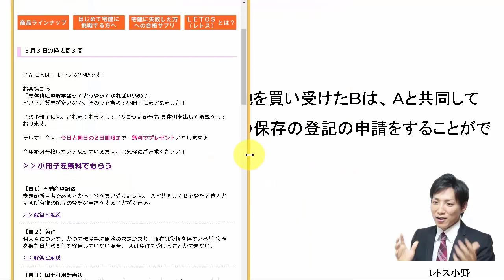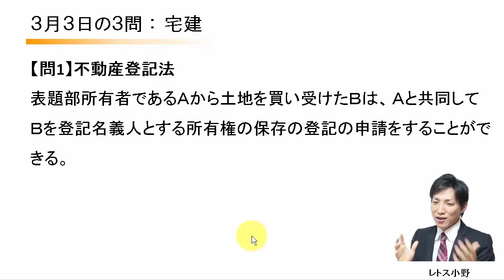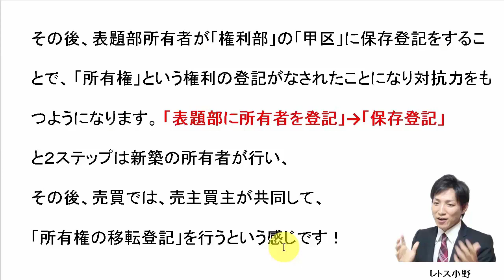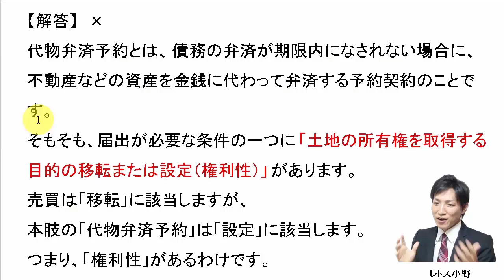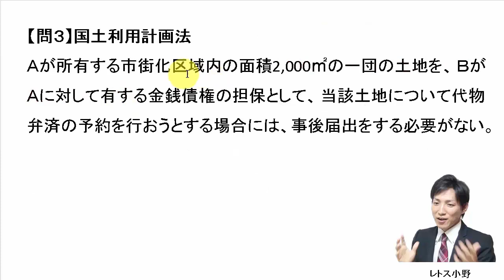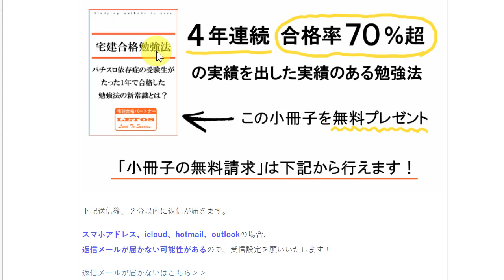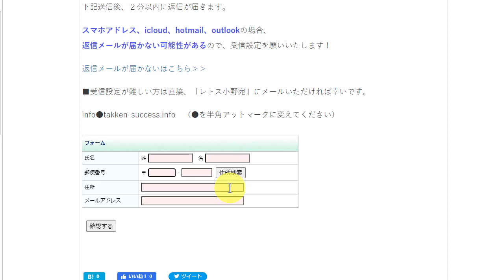【宅建過去問】3月3日の３問【レトス小野】宅建過去問解説